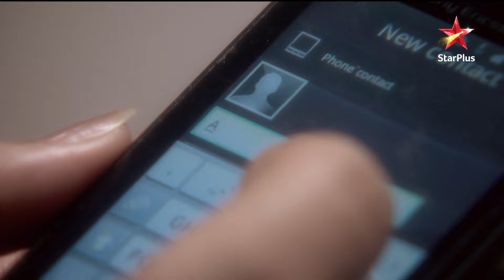Pyar Ka Dard | Preeti ne kiya Avantika ko blame!